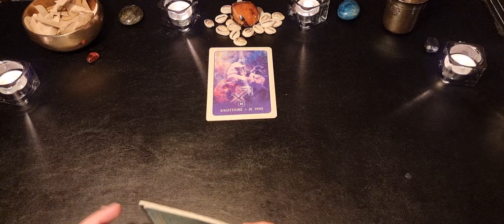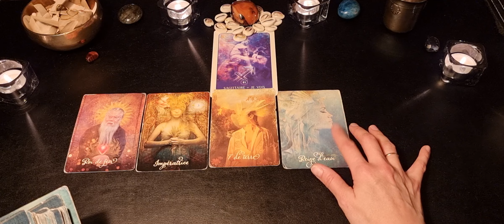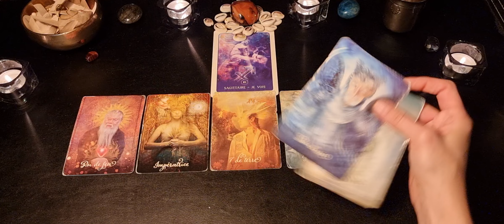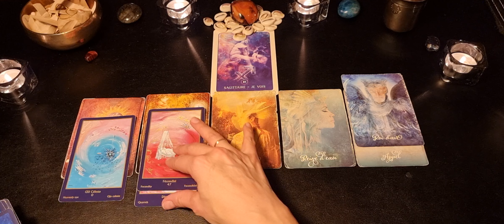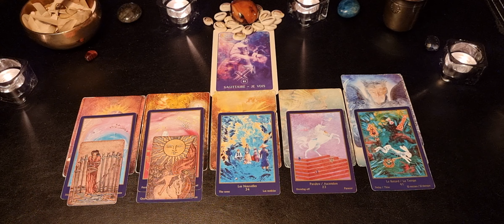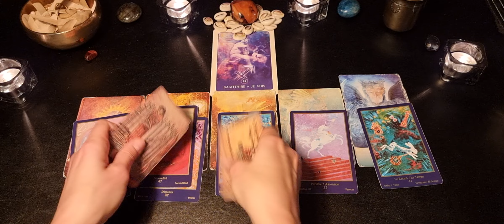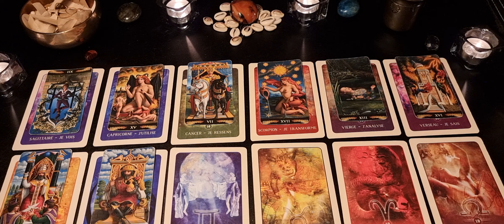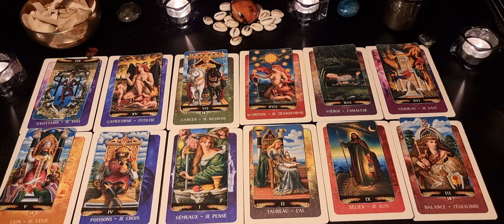♐ Sagittaire : sentimental ❤, Décembre 2021 @ParolesdOracle Surprise anniversaire !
GaYa

Jeux utilisés :

Tarot de la bienveillance de Colette Baron-Reid

Pam's vintage tarot